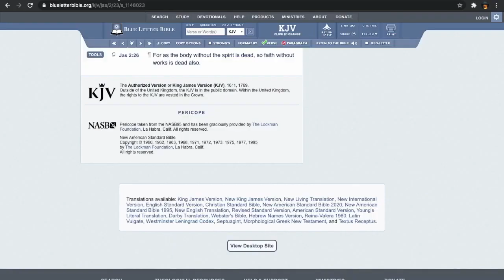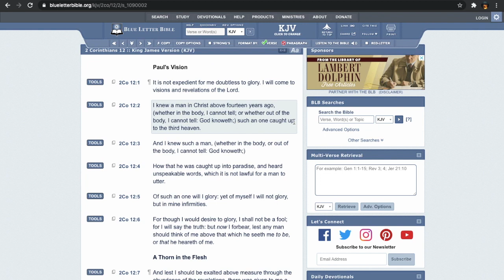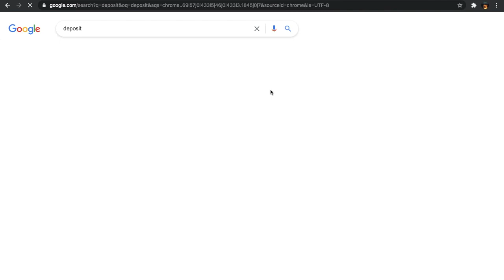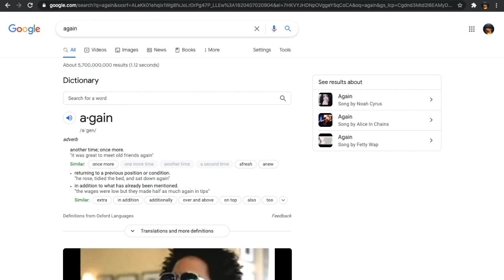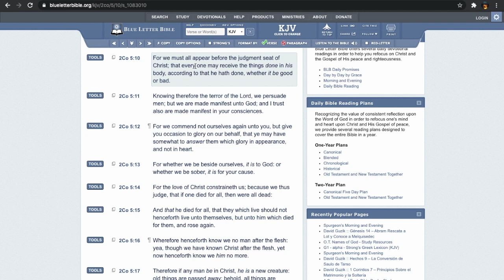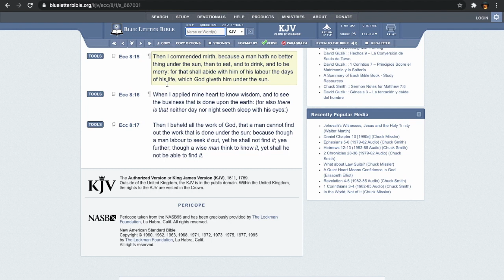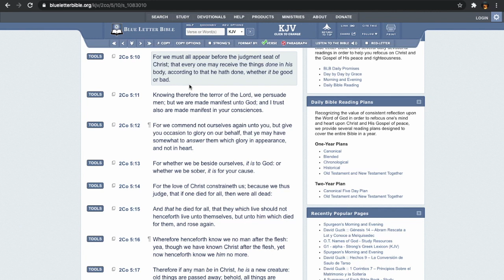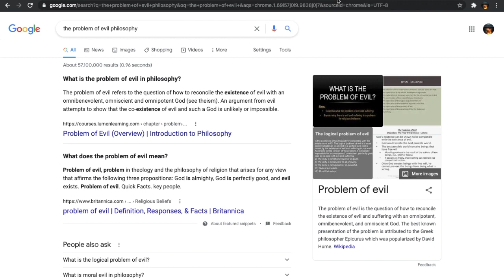WHAT HAPPENS BETWEEN YOUR DEATH & YOUR NEXT LIFEEXPLAINED (Baqar Ahmath)